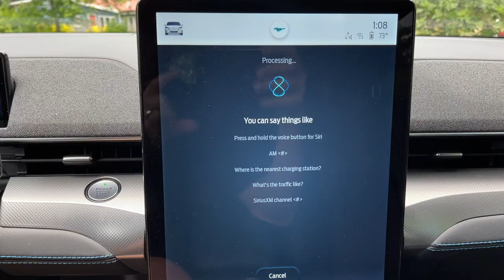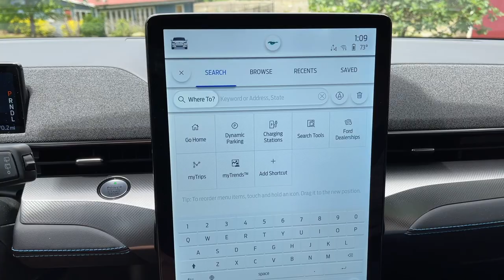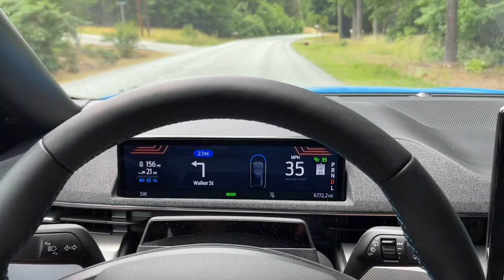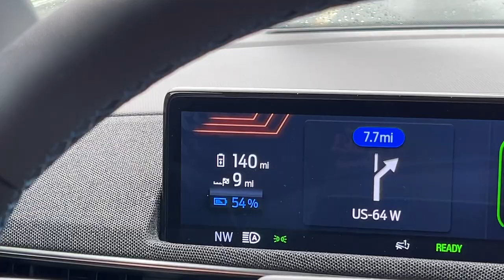Mustang Mach e Day Trip for a Movie and Dinner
Driving the Mustang Mach e for Dinner and Movie in Hendersonville, NC.  It's Ford's first production Fully Electric SUV.     Have a Look.

Trip Details
Ford Mustang Mach e
Started at 62% Charge
Ended at 43% Charge
Distance driven  49 Miles.  78.86 km
Consumption - Unknown
Energy Used Unknown
Charged on the Road - NO
Passengers 2 Adults
Additional items - Nothing

If You are Thinking about Buying a Tesla Please save this link as it will give you 1000 miles or 1500 km of free Supercharging and its good world wide.